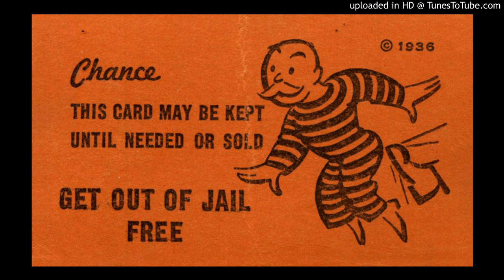$oVery$ota - Bail Me Out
Add me on Snapchat @soverysota
Or on Instagram @soverysota74